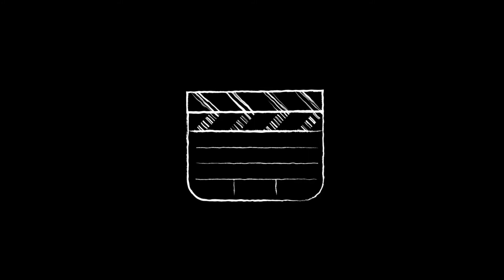Pantai Ranca Buaya Garut selatan.